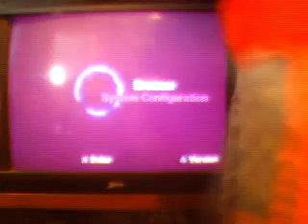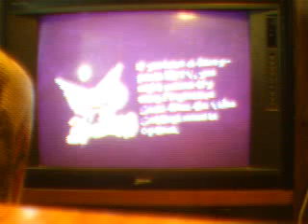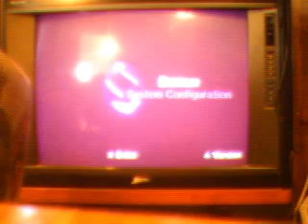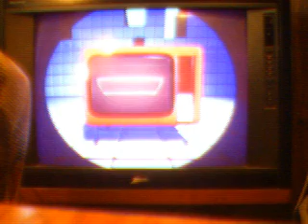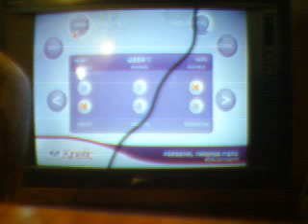littlelarryj's web game recorded Video - August 17, 2009, 08:16 AM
littlelarryj's webcam recorded Video - August 17, 2009, 08:16 AM